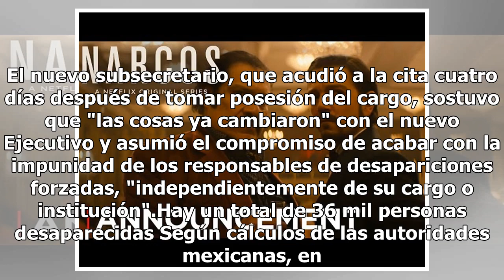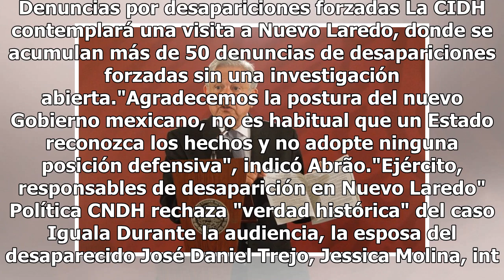México atraviesa por una grave crisis humanitaria: Alejandro Encinas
Con información de Manrique Gandaria | El Sol de México y EFEEl subsecretario de Derechos Humanos, Migración y Población de México, Alejandro Encinas Rodríguez, reconoció hoy que el nuevo Gobierno de su país deberá afrontar una "grave crisis humanitaria", que acumula serios problemas de desaparicion...